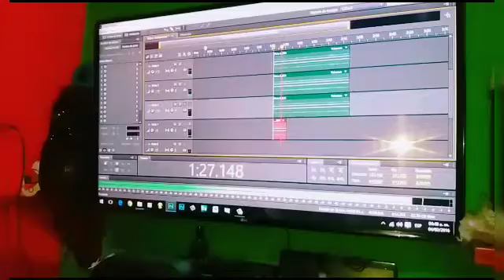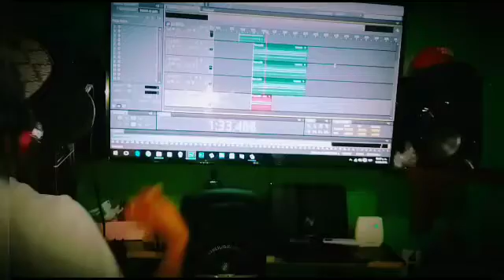ANGEL R15 MC CHP P R O X I M A M E N T E NEW TEMA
Un adelanto de lo que se viene